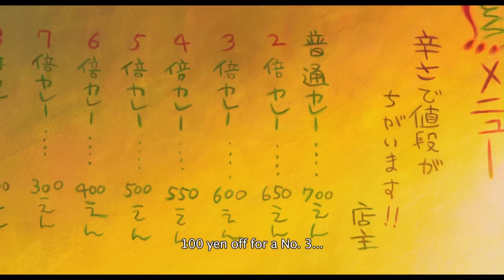Ghiblies: Episode 2 [GKIDS, Exclusive Clip] - Playing After Spirited Away 15th Anniversary!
GKIDS is proud to present a clip from GHIBLIES: EPISODE 2, a short film from Studio Ghibli never before released in North America, which will be exclusively shown after upcoming screenings of SPIRITED AWAY: 15th Anniversary, in over 600 theaters nationwide, Dec 4th (English), Dec 5th (Subtitled) and Dec 8th (English).

Find a theater near you and get your tickets now